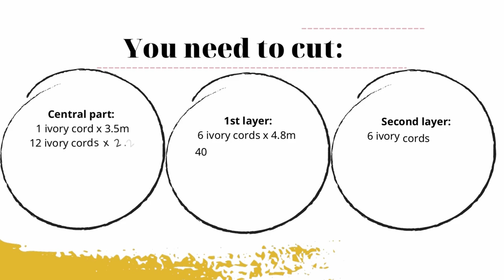How to make a elegant macrame wall hanging, Step by step tutorial by Him Macrame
Hi there ! Welcome back to my Him Macrame channel!
Today, i have an interesting macrame wall hanging tutorial to share with all of you.
In this video, this boho macrame was made from 3mm cotton cord and 1 wooden dowel 70cm 28" long.
The knots used to create this macrame hanging includes : larks head knot, square knot, double half hitch, half hitch.
I also create many similar macrame wall hanging before. If you like, please check it out on Him Macrame channel.

If you want to make a donation for giving me a coffee,  please you can do it through PayPal by clicking this :

My Etsy shop